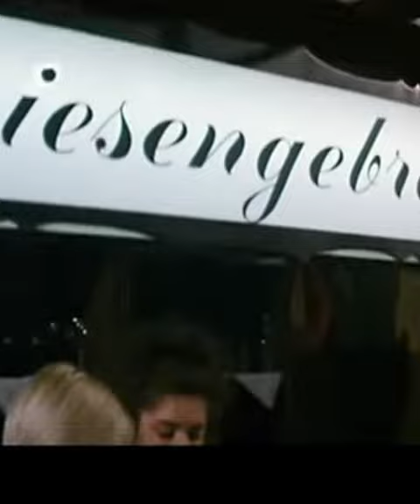Otto Forever Buch der Friesen